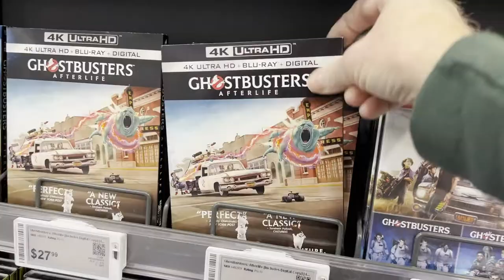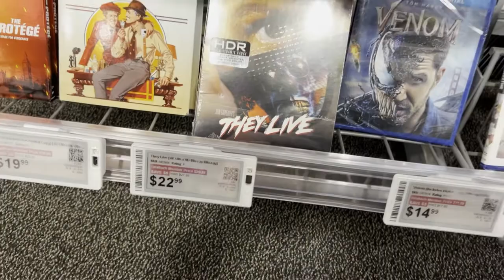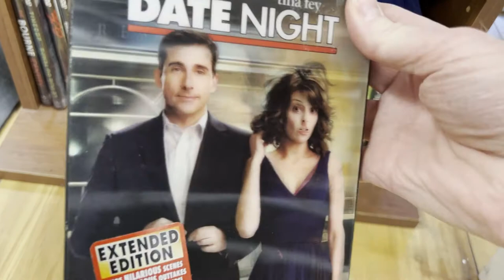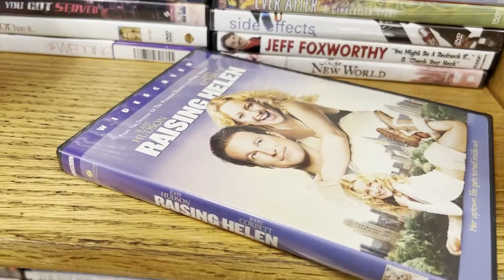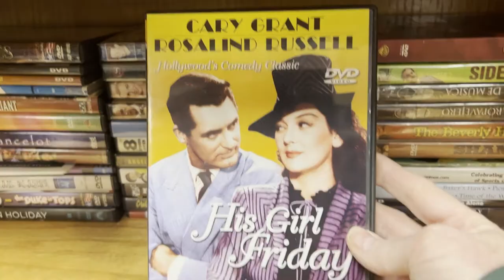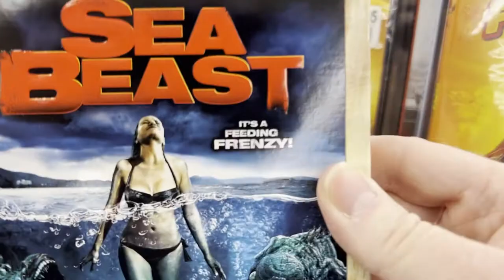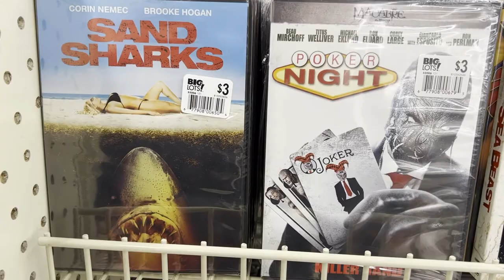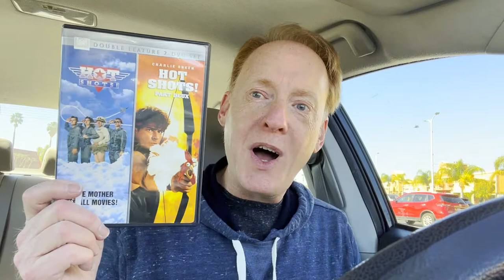Blu Ray HUNT! 4 Store Mega Run!!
Time for another huge mega store blu-ray hunt! Let's go!!